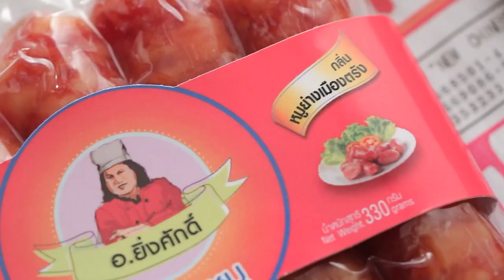"นานาVSเท็ดดี้" บ้าบิ่นคีโต Food fighto l EP. 157 (2/3)